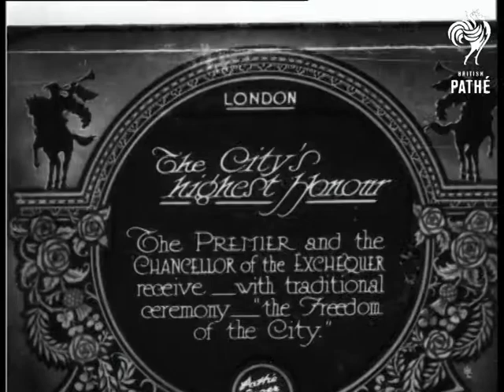The City's Highest Honour (1929)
Item title reads - The city's highest honour.  The Premier (Ramsay MacDonald) and the Chancellor of the Exchequer (Philip Snowden) receive, with traditional ceremony "the Freedom of the City."  London.

M/S of horses pulling an ornate carriage, two uniformed men in feathered hats open the door, a man gets out and is handed a mace, the mayor gets out after him and greets other officials.  M/S of the men entering a building, one walks in on sticks.  M/S of Prime Minister Ramsay MacDonald talking to one of the officials.  M/S of Ramsay MacDonald and Philip Snowdon stood on either side of the mayor.  M/S of the Guildhall (?) The carriages ride away afterwards.

 FILM ID:826.38